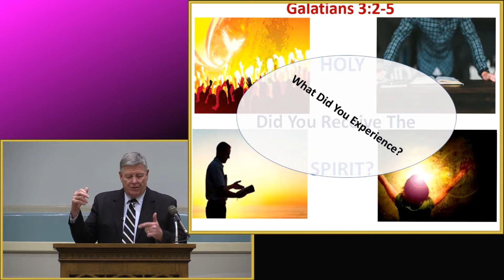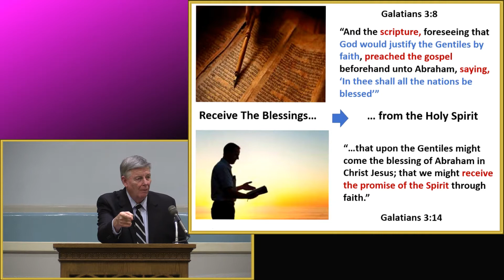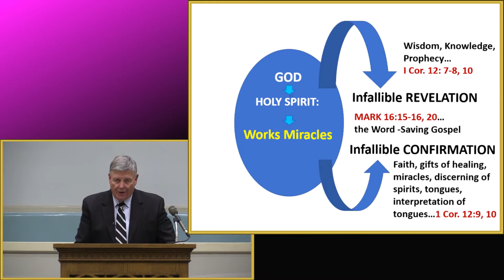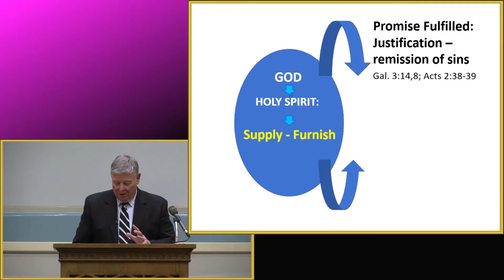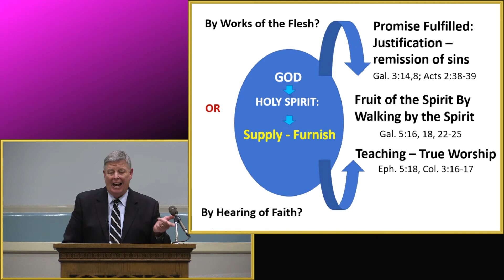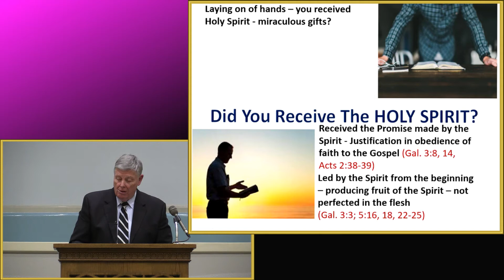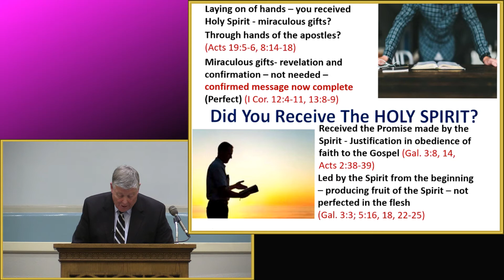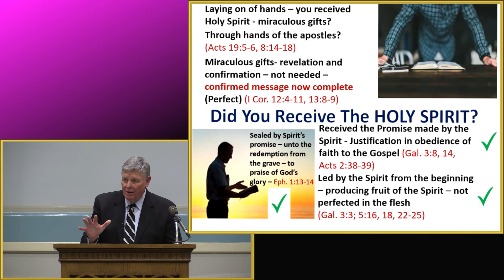Did You Receive The Holy Spirit? by Jerry Fite - December 19, 2021